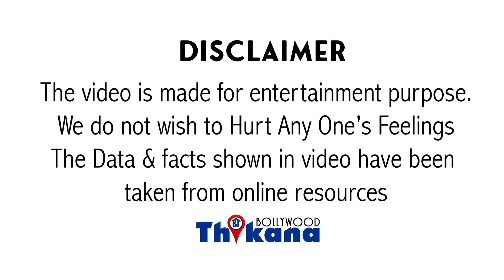Salman चाहता था Aayush को मिले Shershaah Film मगर Sidharth केकिये Karna ने बनाया Salman को ऐसे मुर्ख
Big News | Salman Khan चाहता है Aayush Sharma को मिले Shershaah मगर Sidharth Malhotra के किये Karna Johar ने बनाया Salman को मुर्ख